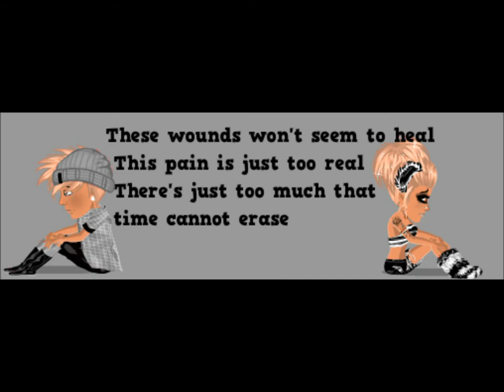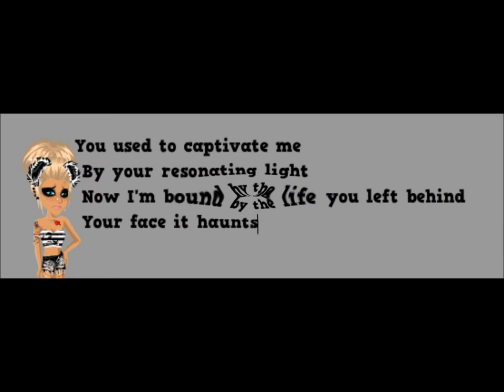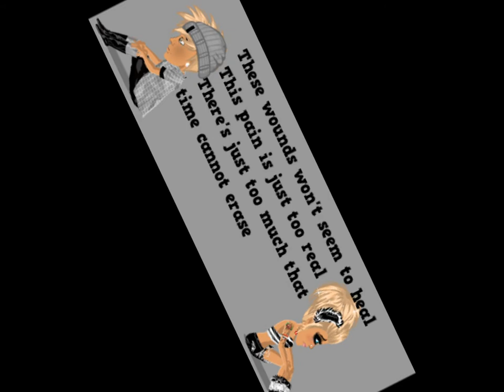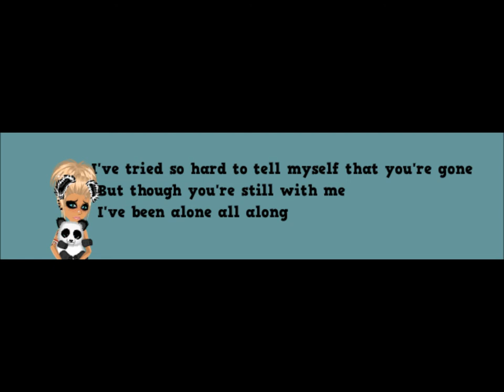My Immortal(MovieStarPlanet) By: ♥Cheeky_Emmalee♥